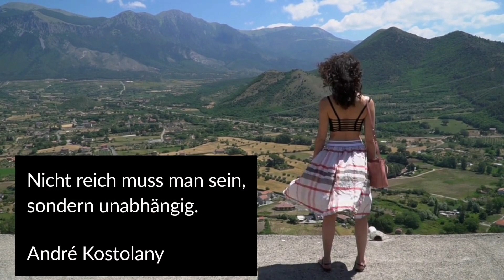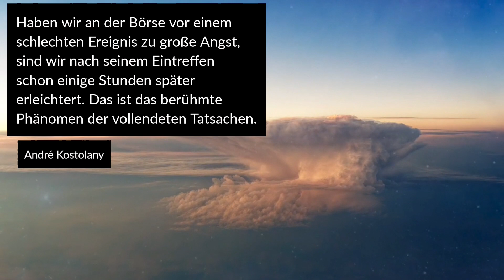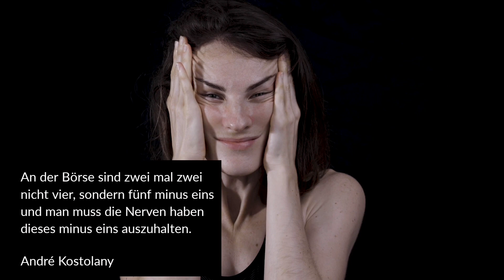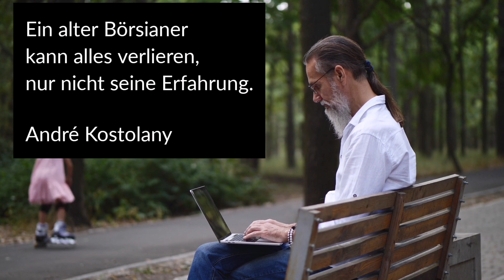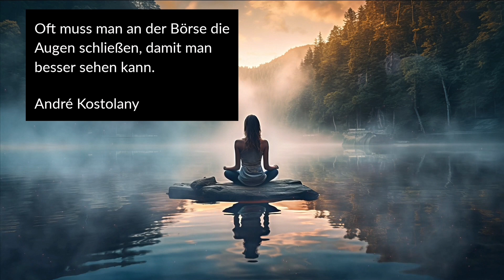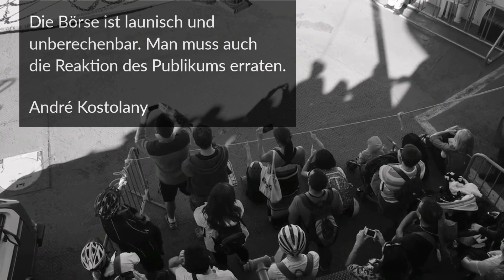Die lehrreichsten Börsen Zitate von André Kostolany in Aktion.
Tauche ein in die faszinierende Welt der Finanzmärkte mit den lehrreichsten Zitaten von André Kostolany. Dieses inspirierende Video führt dich durch die zeitlosen Weisheiten dieses legendären Börsenexperten. Erfahre, wie du dein finanzielles Denken erweitern und kluge Investmentstrategien entwickeln kannst. André Kostolany teilt seine einzigartigen Einsichten und Erfahrungen, um dich zu einem besseren Investor zu machen. Lass dich von seinen Worten motivieren und erfahre, wie du inmitten der Volatilität der Märkte erfolgreich sein kannst. Bist du bereit, in die Welt des Investierens einzutauchen und von einem der größten Finanzexperten zu lernen? Dann begleite uns auf dieser inspirierenden Reise durch die Zitate von André Kostolany.